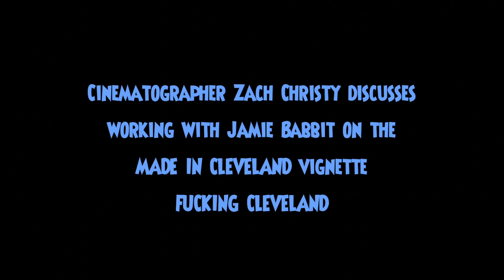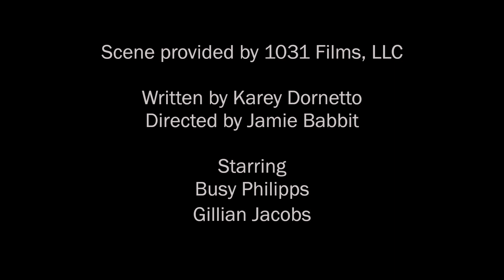Gillian Jacobs and Busy Philipps as sisters in MADE IN CLEVELAND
A short clip from the upcoming anthology film 'Made in Cleveland' featuring Busy Phlipps and Gillian Jacobs. Written by Karey Dornetto, Eric Swinderman, Tony Hartman, Robert Mason and Dan Sanek. Directed by Jamie Babbit, Eric Swinderman, Sage O'Bryant, Robert Banks, Amy Tankersley Swinderman, Tony Hartman and Cigdem Slankard.

11 short stories about LIFE, LOVE and the PURSUIT OF HAPPINESS... in CLEVELAND.